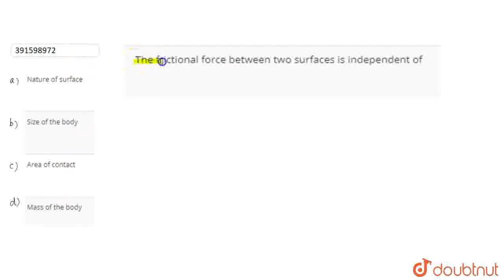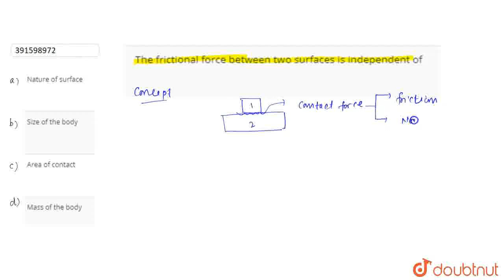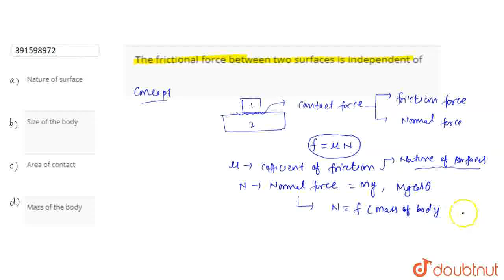The frictional force between two surfaces is independent of | CLASS 11 | LAW OF MOTION | PHYSIC...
The frictional force between two surfaces is independent of
Class: 11
Subject: PHYSICS
Chapter: LAW OF MOTION
Board:IIT JEE

👉 Have Any Query? Ask Us.